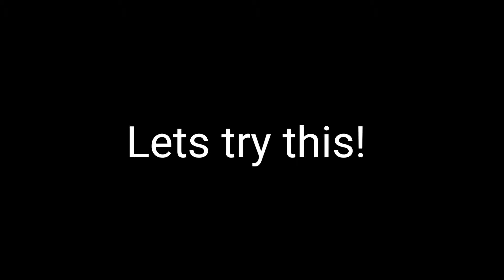Make Pizza like Gennaro / Authentic Rustic Pizza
Today i want to show you: How to cook a rustic pizza that is very similar to neapolitan style pizza . ITs easy everybody can do this.
i learnt this technique from the master Gennaro . OH MY MY!

Recipe:
for the dough:

- 500 g strong flour not all pourpose flour
- 325ml water
- 10 g of drie or fresh yeast
- 5g salt

or do it like me  in the video:
- 6 fresh cherry tomatoes
- 1/2 tsp of drie basil or fresh basil leaves
- 1 tsp of sugar
- 1/2 tsp salt
- some drie or fresh oregano
- 2 gloves of garlic
 - 2 tbsp of vegetable oil ( if u can extra Virgin olive oil)

For the topping:

here you can take what ever you want but i suggest that you should not overcrowd the pizza with fancy toppings!

I used chickpeas , parmesan cheese , capers, olive oil, the tomatoe sauce of course and feta cheese.

i Know that is not classic topping but feel free to add what you want .!!

-Other things you need:
- durum wheat semolina
- good amount of olive oil
- extra flour if the dough gets sticky

Instructions

- 1. Mix flour and salt together
- 2. Mix some of the water with the yeast and mix it good
- 3. Add the rest of the water to the flour and mix it with a spoon
- 4. then add slowley the yeast mix to it and start to knead the dough with your hands
5. When you picked up everything in the bowl with the dough you can start to knead it with the " Pull it & fold it " technique :)
you should knead the dough at least for about 10 minutes with your hands bevor it can rest.
- 6. Now cover it in a bowl and let it rest for at least 30 minutes.

- 7. Meanwhile you can prepare you tomato sacue .
if you have a blender you can blend the tomatoes in there.
-Then you add all the herbs and spices.
- Chop down the garlic and frie for a few minutes in vegetable oil.
- add your tomatoe sauce and cook it down slowley on low heat for at least 30 minutes.
- stir  frequently while cooking and give it a taste at the and.

Back to the dough.

- 8. So after these 30 minutes the dough should be bigger than before.
- 9. Cut the Dough into 2 pieces and knead two balls .
- 10. cover again with flour and let it rest again for 30 minutes.

The FINAL Pizza
-11. Now that the sauce is ready and dough also , and you prepared your favorite toppings we can finally make the pizza.

-12 . flaten out one of the balls with your fist.
- remember when the dough starts to stick again, use some flour!! ,
- Then with you fingers go around the ends of the dough for nice big crusty edge .
- the middle part should be very thin for a crunchy pizza ground.
- Dont worry about little holes , just fix it with a little piece from the edge.

So i decided to lay the dough first on the sheet befor topping,
because i dont have one of these huge fancy pizza slides :D

IF you dont want to fuck up your nice topped pizza i suggest to it also like this.

- Preheat the oven 1/2 hour before baking the pizza
 also suggest to let the sheet inside the oven while you preheat it.

 I baked the pizza on the highest heat for 10 to 12 minutes.

AND ONE VERY IMPORTENT thing is .

You should use durum wheat semolina on your sheet bevore lay the dough on it . You dont wont the pizza to stick on the sheet and scratch it off.

i hope you understand everything and make your own nice authentic pizza now.

andy questions´?

Action camera
SD card 64GB
Chefs knife
Chest camera holder
Small mortar
My non stick Wok